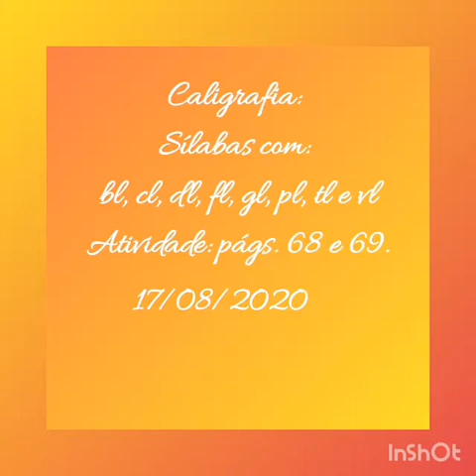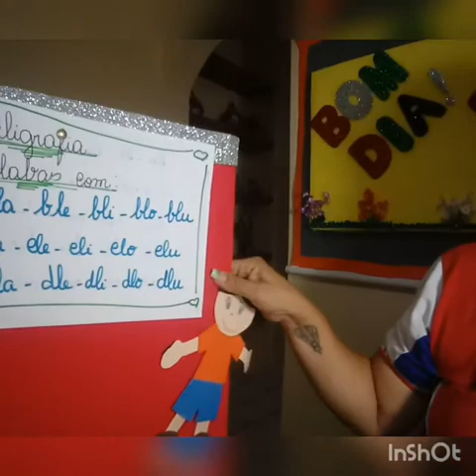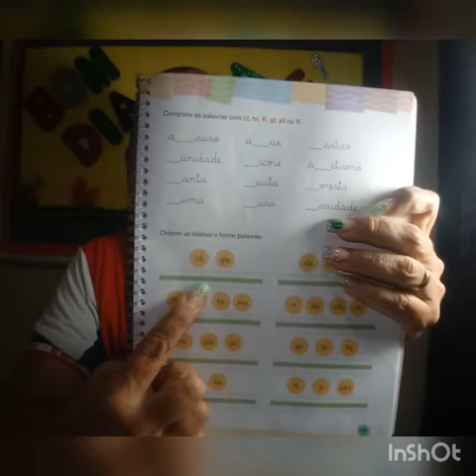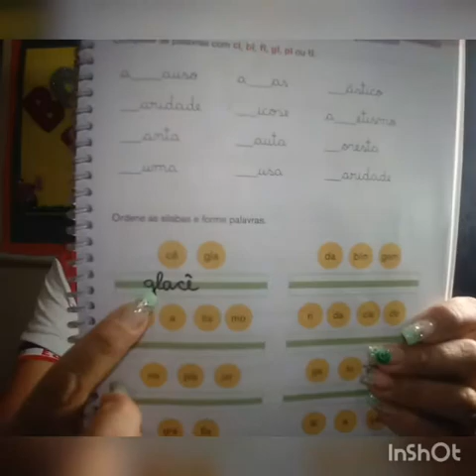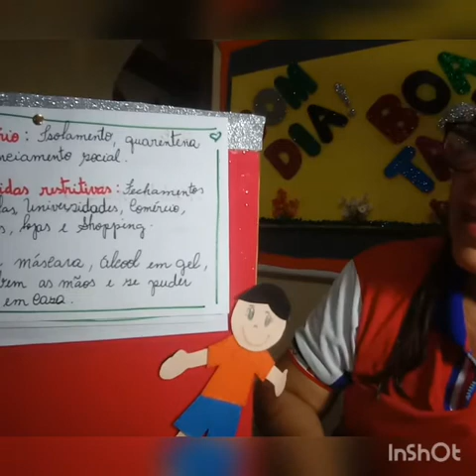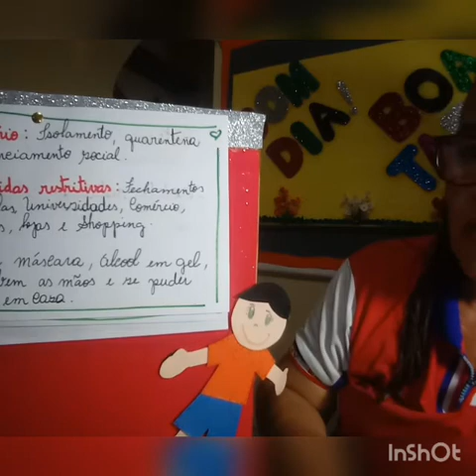Caligrafia e Produção de texto 3° ana A